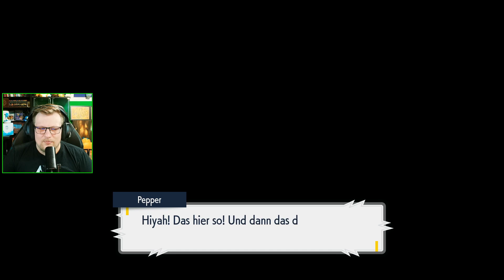Pokemon Violet/Purpur #33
"Pokemon Violet/Purpur" Livestream vom 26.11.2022